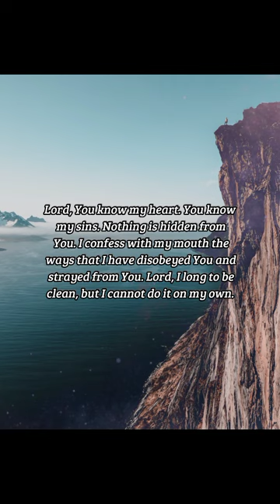BIBLE VERSE OF THE DAY - March 13, 2023 | morning prayer | Your Daily Dose of God's Word.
Purge me with hyssop, and I shall be clean: wash me, and I shall be whiter than snow.

Psalms 51:7

INSPIRATION:
Sometimes it’s hard to confess our sins. We hope that if we ignore them long enough, they will go away on their own. But sin doesn’t fade, and we can’t remove it ourselves. So God calls us to confess and repent. It’s uncomfortable, but when we submit to His cleansing power, we are made clean and blameless by His grace.

PRAYER:
Lord, You know my heart. You know my sins. Nothing is hidden from You. I confess with my mouth the ways that I have disobeyed You and strayed from You. Lord, I long to be clean, but I cannot do it on my own. Please wash me in Your blood, so that I can be made blameless in Your sight, pure and white as snow. In Jesus’ name, Amen.

us